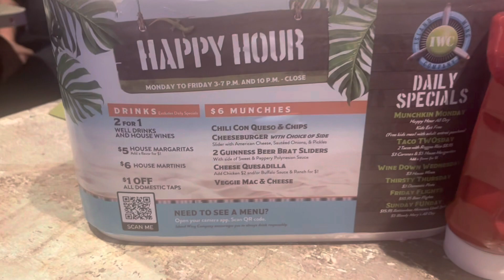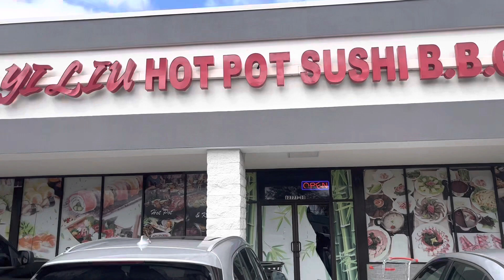What I ate in Jacksonville FL